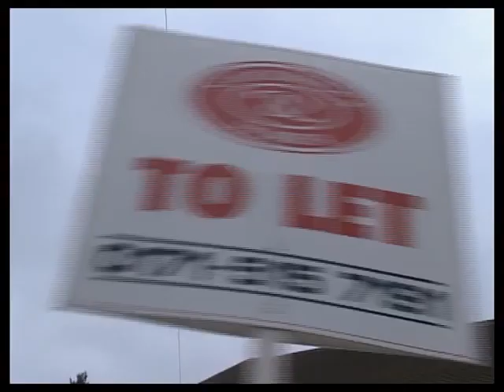The Bill series 14, episode 72 "Stop"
DS Boulton suspects that PC Hollis is involved in a series of burglaries.

Kate Maravan, Polly James and Roy Skelton guest star.

P.C. Edrich Ray De-Haan
Divisional Scene Examiner Andrew Blair
Mrs. Sanders Polly James Known for playing Beryl Hennessey in The Liver Birds
Jill Andrews Kate Maravan
Kay Richards Amanda Drew Known for playing Dr. May Wright in EastEnders
Model Engine Enthusiast Roy Skelton Known for voicing George and Zippy in Rainbow, and Daleks in classic Doctor Who